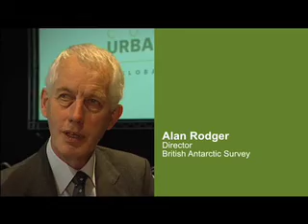ICT for a Sustainable Society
Connected Urban Development Global Conference 2008.
Jason Deign from news@cisco interviews Alan Rodger, Director, British Antarctic Survey and Bill St. Arnaud, Chief Research Officer, CANARIE.